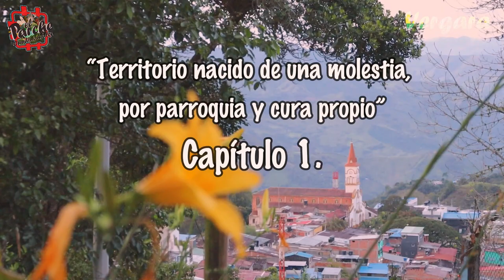VERGARA Capítulo 1. "Territorio nacido de una molestia"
Serie web documental del municipio de Vergara Cundinamarca, Capítulo 1. "Territorio nacido de una molestia"

00:11 Intro
00:32 ¿Por qué el nombre de Vergara?
01:18 ¿Cuál fue la molestia de la que surgió Vergara?
02:23 ¿cuántos años tiene Vergara?
03:16 Bandera y Escudo de Vergara
03:55 ¿Qué tiene que ver Vergara con Silvania Cundinamarca?